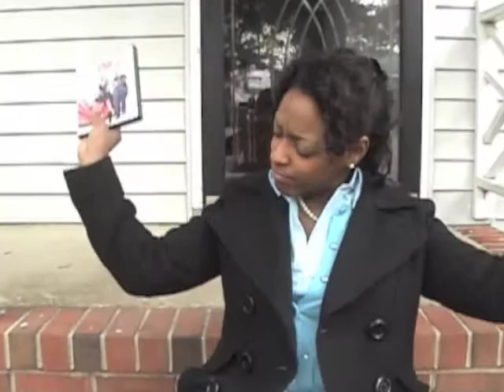Hi! It's Susan B. Harmon...(6)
Here's your friendly angry black woman adversary Susan B. Harmon to shed some light on relationship commentary.

Any complaints...keep them to yourselves...
Any comments... share.